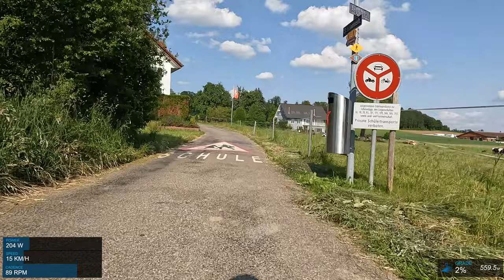Spring ride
GPS Metrics and the video get out of sync in the 2nd half. Need to figure out how to correct it. If only there were an application that hasn't been abandoned for years that could do this.